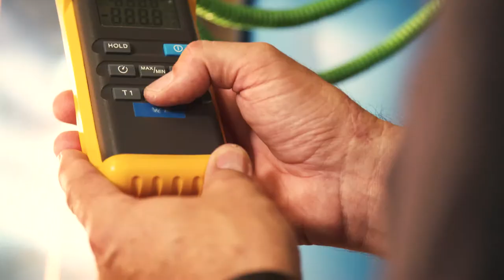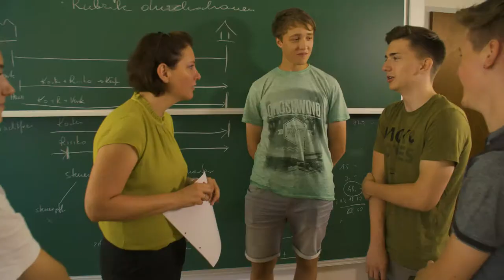HTL Mechatronik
Mechatronik ist wohl eine der zukunftssichersten Ausbildungsrichtungen für junge Menschen, die sich für Technik interessieren. Die HTL 1 Klagenfurt und die HAK Spittal bieten diesen Zweig in Kärnten an.